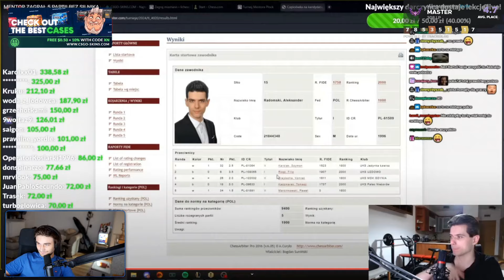NAPALONY KRET - OLACZKA [17/09/2024]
Oś czasu:
[00:00] Napalony kret (Olaczka)
[00:24] Wpływ bartosza - Koniec Katolickich streamów (Olaczka)
[00:29] Rosół cioci Oli (Olaczka)
[01:22] Ortis drama szachowa (xntentacion)
[01:58] xn nie nakarmil konia w tft (xntentacion)
[02:04] aha (Olaczka)
[02:20] xnESZKERE (xntentacion)